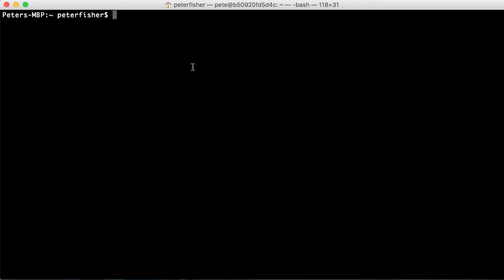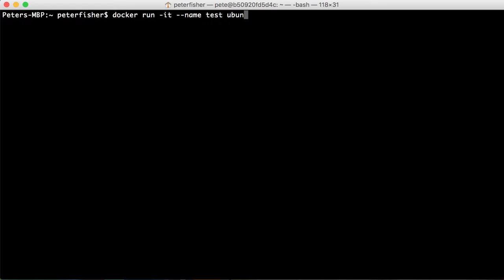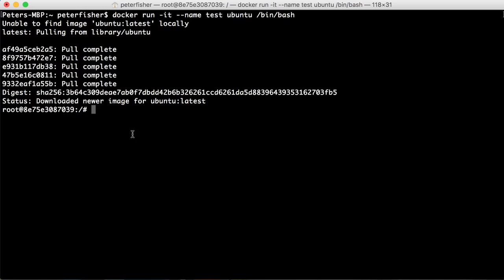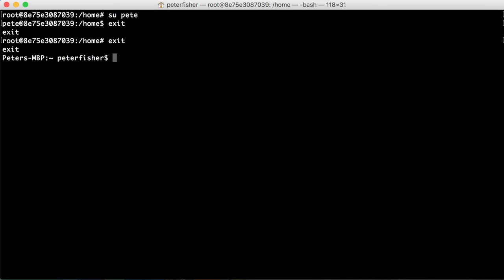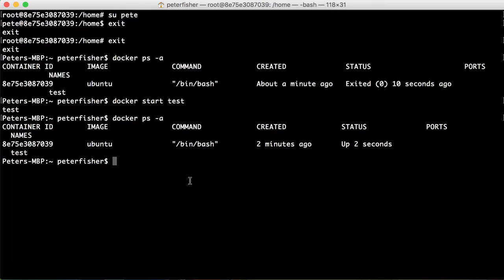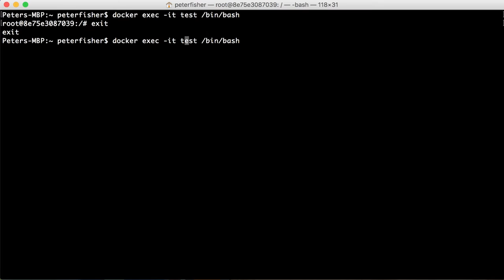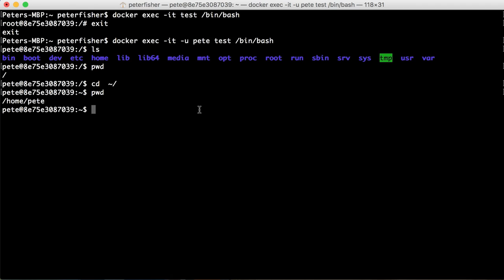Docker Container Tutorial #6 Docker Container Users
In the 6th Docker Container Tutorial I demonstrate how to connect to a docker container via a specific user.
By default docker attaches to a container using the root user.
This isn't ideal for security reasons and some applications need to run as certain users.
In this tutorial I create a Unix user account inside a Ubuntu container.
I then connect to that user from the host machine.

This tutorial is part of the Docker containers for beginners course from How To Code Well.

Want to learn more about Docker?  Peter Fisher is the author of Docker In Motion. This interactive online course will teach you the fundamentals of Docker

Learn more about Docker with these study books and video courses
Docker In Motion (My Course)

GET EARLY ACCESS TO FUTURE VIDEOS & TUTORIALS

RECOMMENDED PROGRAMMING RESOURCES

Python Crash Course
PHP Web Services: APIs for the Modern Web
Responsive Web Design with HTML5 and CSS3

FOLLOW ME

MY TALKS

VIDEO SETUP

Nikon D5300 Camera
Logitech HD Pro Webcam C920
CRAPHY Photography Studio Lights
Rode Procaster Microphone
Rode VideoMic Pro
Zoom H4NPro